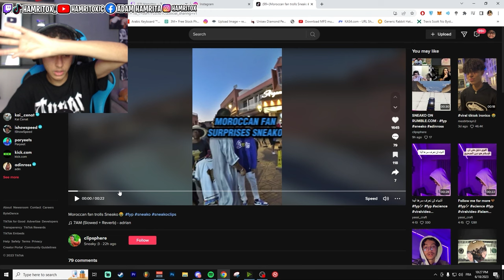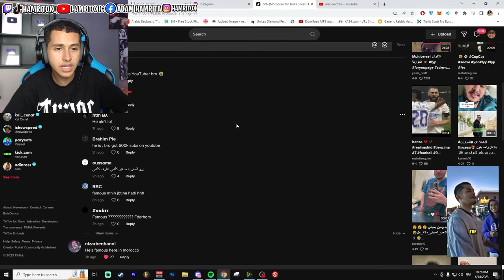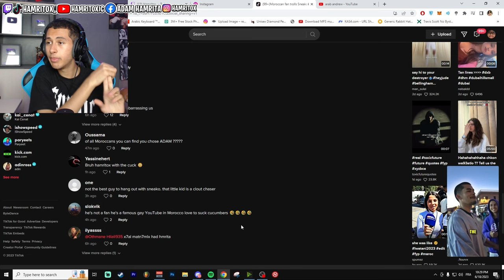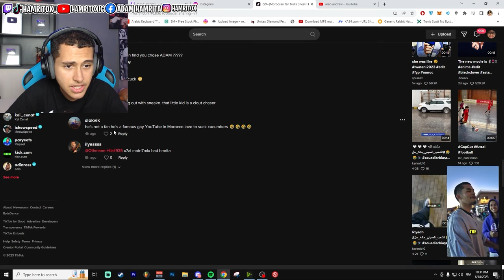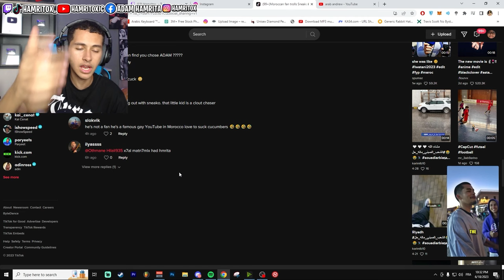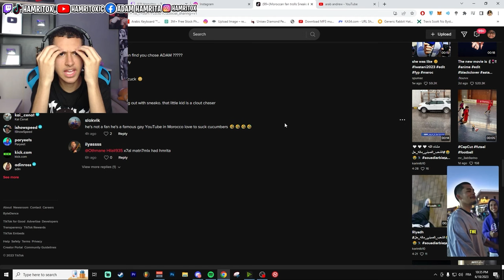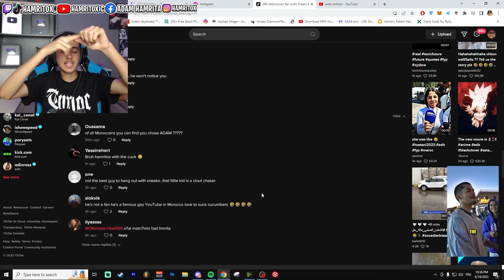Ndemt 3lach Tla9ito ...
// SOCIALS

// OTHER CHANNELS

// BUSINESS